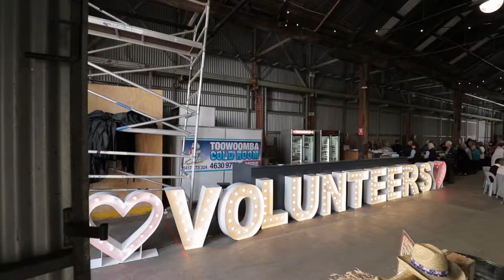Mayoral Volunteers Morning Tea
We're so proud of the many thousands of volunteers across our region.
This morning we took time out to thank volunteers for their contribution in making this region so special.